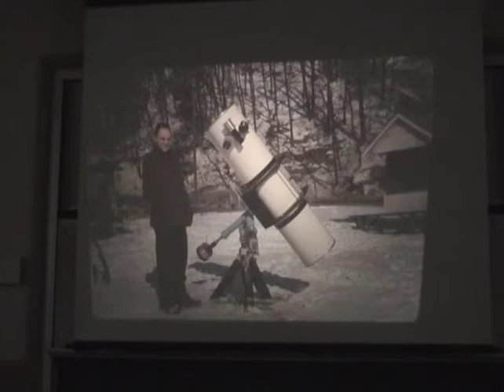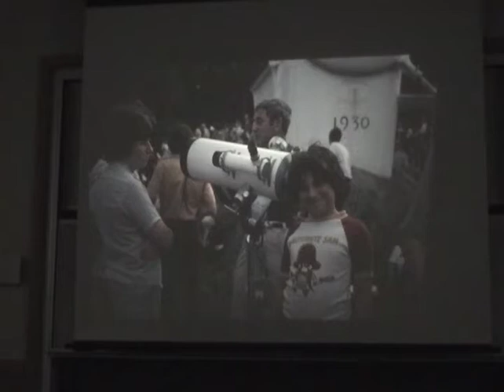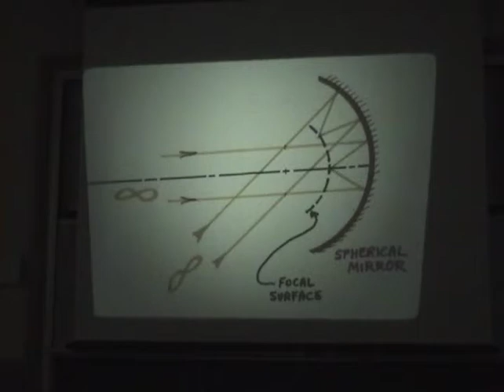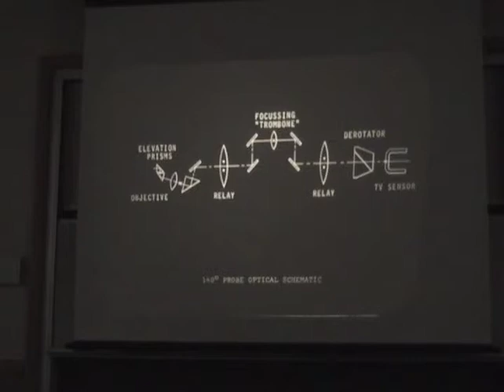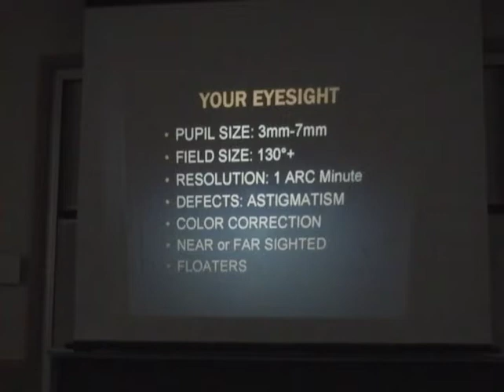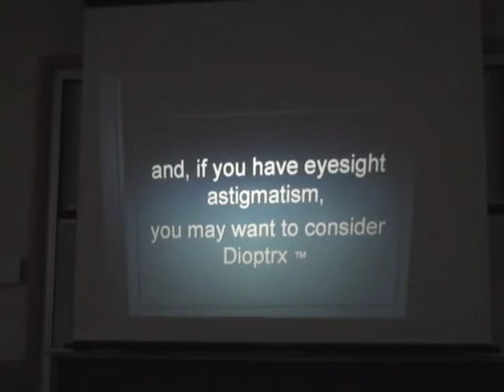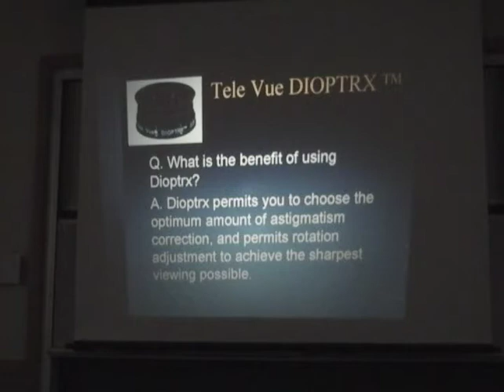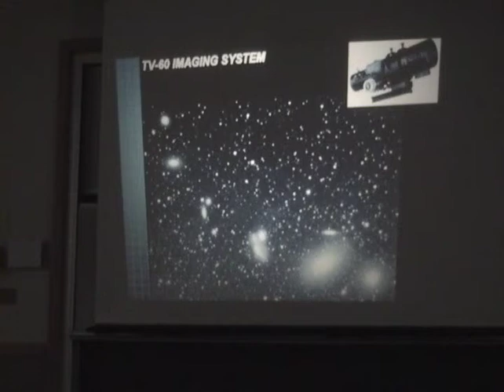Al Nagler at August 2005 NOVAC meeting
Al Nagler speaks at the August 2005 NOVAC meeting. Video courtesy of Alex Lim.